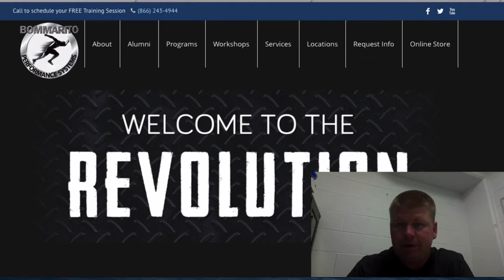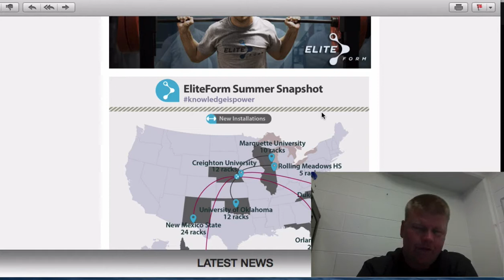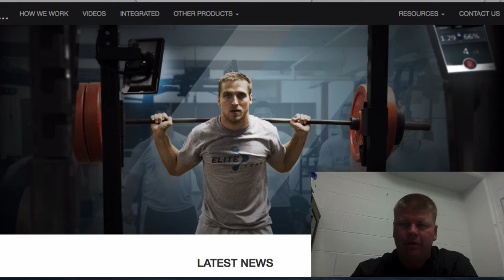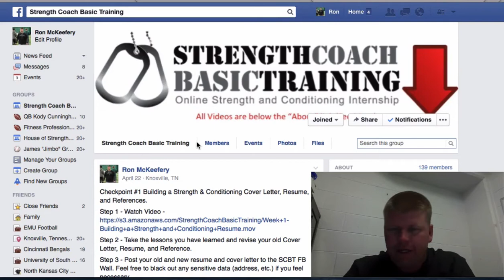IGCT Episode #74: Pete Bommarito - Know the Medical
Pete Bommarito, MS, CSCS, USAW, is the owner and president of Bommarito Performance Systems, where he oversees a 20-person team of performance specialists, nutritionists, medical therapists, and scientific advisory board members. He is regarded as one of the top coaches in the industry thanks to his innovative, scientifically based approach to sport-specific training. Under the tutelage of Jon Torine, one of the NFL's most recognized and successful strength and conditioning coaches, Bommarito completed an internship with the Indianapolis Colts in 1999. The next year he became director of the country's most successful NFL Combine preparation program at the world-renowned International Performance Institute in Bradenton, Florida. In four years the program produced 15 first-round draft picks, including Eli Manning, the number-one overall pick in the 2004 NFL Draft. Bommarito also directed the performance program for the Florida Collegiate International League, a highly successful wood-bat league that produced over 75 MLB draft picks during his tenure. As one of the nation's most sought-after speakers for his expertise in all aspects of performance enhancement, Bommarito has presented at numerous major conferences held by the National Strength and Conditioning Association (NSCA), the International Society of Sports Nutrition (ISSN), Nike high school football clinics, and the Arnold Classic. He also serves as an adjunct professor for Florida Atlantic University's exercise science department, teaching classes in the masters-level program with an emphasis on strength and conditioning.

In This Episode We Discuss:

What he does to get the most bang for his buck with his training.
How he is able to build such great relationships with elite athletes.
How he incorporates reactive agility and position specific training in.
What makes his program/business unique.